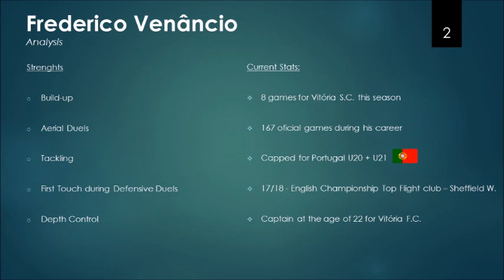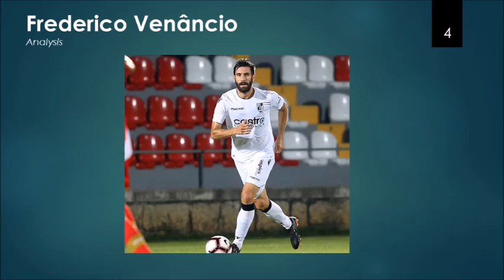Frederico Venâncio - Vitória S.C.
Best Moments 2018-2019